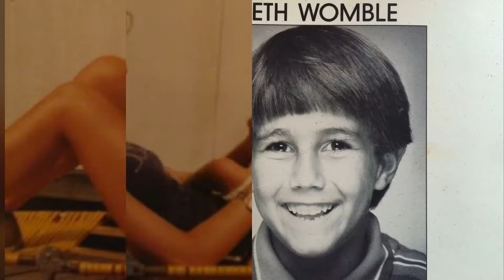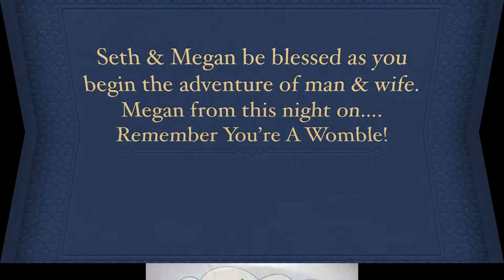The original that cannot be shared Seth and Megan story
Here is the Rehearsal Dinner video for Seth and Megan.  Such a blessing to be part of their story as a mom. I love these two together so very much.  The video is a bit fast with getting  in so many awesome photos, feel free to pause the show and enjoy the photos and then resume the play button.
Blessings upon blessings upon these two.  We have amazing family on both Megan and Seth's sides of their families.  Truly becoming one family in the love we all share for Seth and Megan.